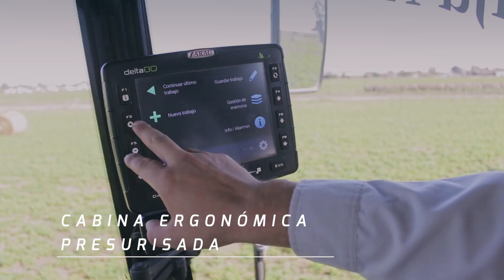Praba 4.0 - Pulverizador Autopropulsado